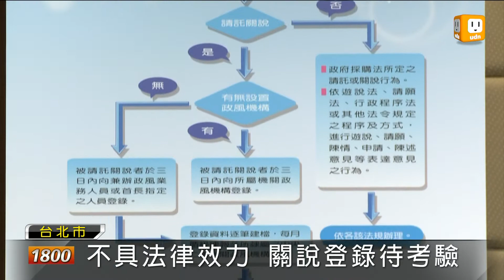【2012.09.07】請託關說法制化 限三日內登錄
最近貪瀆案不斷，馬總統也在廉政會議上指示，要完成關說制度化、透明化和登錄標準化。法務部今天也公布相關規範。希望不管是人性本善還是本惡，把關說或關心盡量釐清。未來被請託者，要在三天內進行登錄。